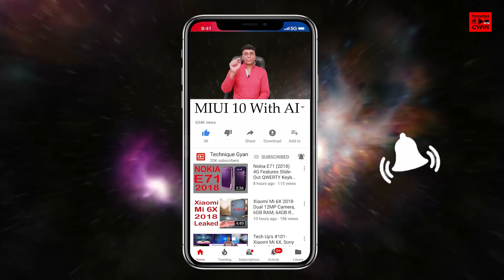Top 5 - MIUI 10 AI Features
Must Have Feature In MIUI 10

1.  Stylus Support
2.  AI Feature
3.  More Customisations
4.  Better RAM Management
5.  Better battery Life
6.  Freedom To remove MIUI

intelligence capabilities
News-Analysis tech2 News Staff Jan 24, 2018 09:58 AM IST
Comment 0     Tweet

Xiaomi has announced the MIUI 10, its personal firmware based on Google's Android operating system for smartphones and tablet computers. The MIUI 10 was launched on 23 January by Hong Feng the vice president of the company.

Image Credit: XiaomiImage Credit: Xiaomi
According to a report on gizchina, the company has not revealed anything about the new OS but it is expected to come with artificial intelligence capabilities.

Xiaomi has started rolling out the global update for the MIUI 9.2 for select Xiaomi devices.

The smartphones expected to get the MIUI 9.2 update are Xiaomi Redmi Note 5A/Redmi Y1 Lite, Redmi Note 5A Prime/Redmi Y1, Xiaomi Mi MIX 2, Redmi 5, Redmi 5 Plus, Redmi 4 Prime, Mi 3, Mi 4 and Mi Note.

The company recently announced MIUI V9 software update for 40 devices. The MIUI features include retooled notification pane, new image editor, 2x faster app load times, new Mi video app, split screen and more.